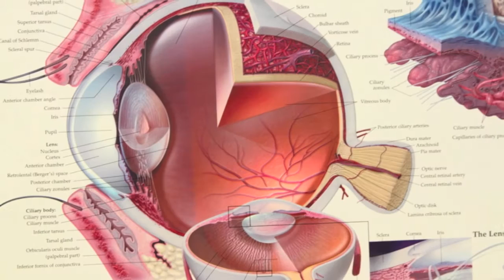Retinal Research Institute - 2016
Retinal Consultants of Arizona’s mission is to provide the most up to date and effective treatments for patients with retinal diseases.  Unfortunately, there are many medical conditions that do not have a “cure.” Although we provide the latest technology available to treat retinal disorders, we are actively involved in multiple clinical research trials in hopes of expanding our treatment options for our patients. RCA physicians contribute to the advancement of new therapies by participating in clinical research studies.

We have been participating in clinical trials since 1998 and are proud that the Retinal Research Institute has become one of the nation’s largest retina & vitreous-specific research organizations. In many instances, RCA is the only retina group in Arizona to offer patient participation in multiple studies addressing multiple eye conditions.

We continue to have a strong commitment to medical research and the advancement of treatments for retinal diseases.